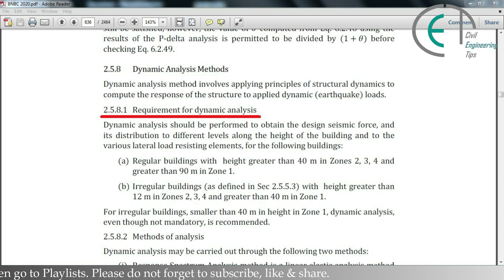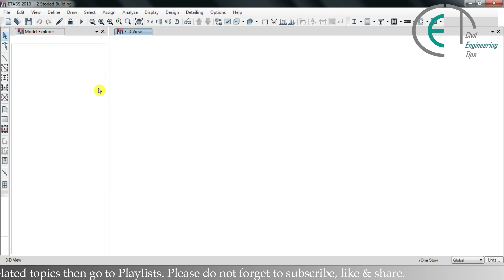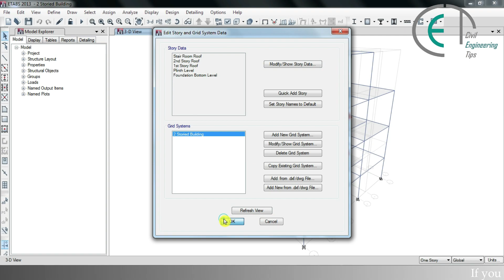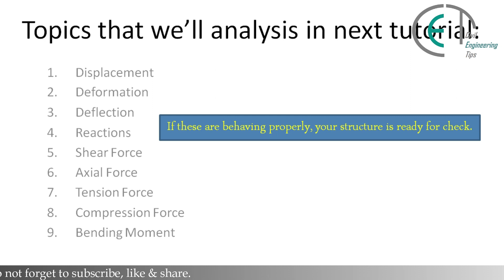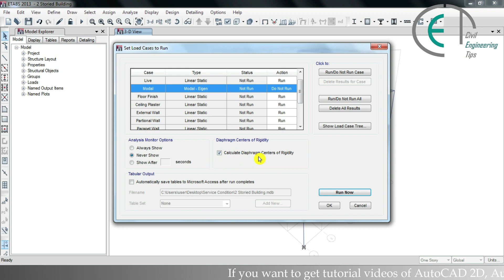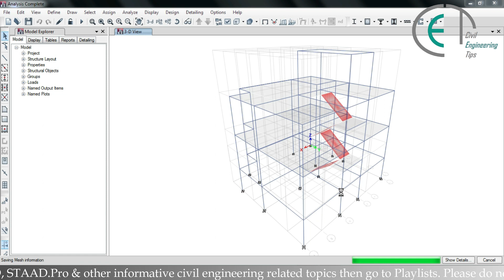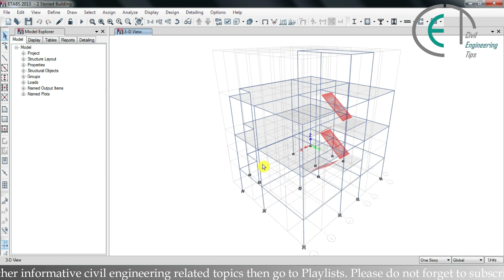18. When should we perform Dynamic Analysis? | How to Run Analysis in ETABS | Civil Engineering Tips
We’re trying to finish tutorial series on ETABS. This is the 18th lesson of the series. In this episode we’ll learn how to perform Run Analysis in ETABS and when should we perform Dynamic Analysis according to BNBC 2020.
 If you are a beginner then this is the perfect place where you can complete ETABS course without any confusion. We’ll show you each and every option of ETABS with clear concept as you’ve already learned in AutoCAD 2D, AutoCAD 3D, STAAD.Pro & other tutorials. We’ll follow the recent BNBC 2020 for all kind of definitions and assigns.

This course is completely free for you. Your share and support motivate us to teach you better.